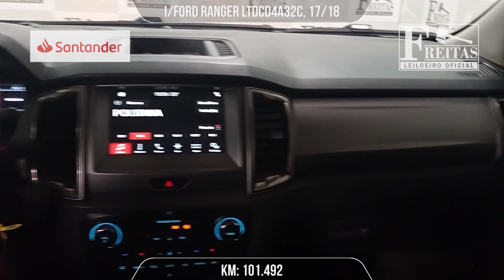LEILÃO - FORD RANGER LTDCD4A32C - 'Freitas Leiloeiro'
Freitas Leiloeiro
Freitas Leilões